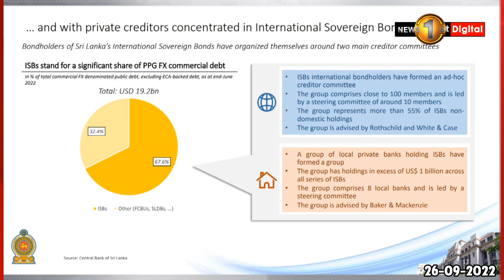ලෝකේ වටේටම ණය අපි